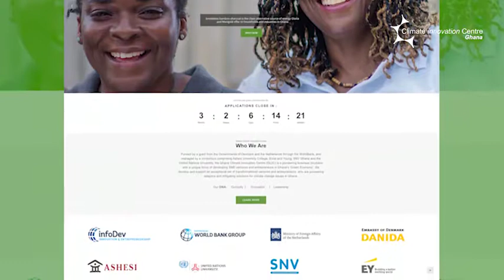Green Video Vignette: Comeph and Associates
Ghana Climate Innovation Centre's (GCIC) incubation program focuses on nurturing green business and startups to make them better. In this video you will come to learn of Michael Commeh, co-founder of Comeph and Associates' journey with GCIC. A company that recycles plastics into fuel